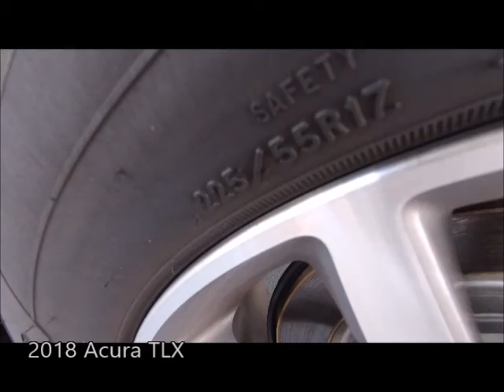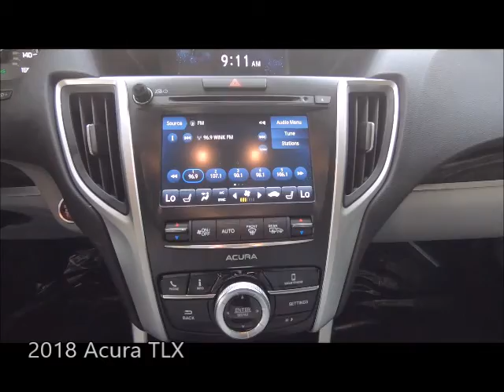Used 2018 Acura TLX Near Fort Myers and Estero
Looking For A Used 2018 Acura TLX Near Fort Myers and Estero?
*Ask About Our VIP Delivery! Your Exceptional condition Certified Modern Steel Metallic 2018 Acura TLX with Backup Camera, Heated Front Seats, Dual Air Conditioning Climate Control, Bluetooth, Sunroof and Much Much More! ONE owner, FLORIDA titled with a 6 years or up to 100,000 total vehicle mile warranty from the date of first use, and a 7 year up to 100,000 mile powertrain warranty from the date of first use, just like a new car honored anywhere in the USA! Plus, your first maintenance service is included with your purchase. Special finance terms, trades welcome and we ship anywhere! For an e-deal you'll feel good about contact Scanlon in Fort Myers today! We are your Used Acura Florida Dealer. *Note that CPO/Used vehicles may be subject to unrepaired manufacturer recalls. Please contact the manufacturer for recall assistance/questions before purchasing or check the NHTSA website for current recall information. Scanlon gives each vehicle a safety inspection and checks for open recalls.** While every reasonable effort is made to ensure the accuracy of this data, we are not responsible for any errors or omissions contained on these pages. Please verify and review any information in question with a dealership sales representative, equipment listed is derived from manufacturer new vehicle data; some items and/or subscriptions may not be included with the vehicle as a pre-owned vehicle.

AP20122